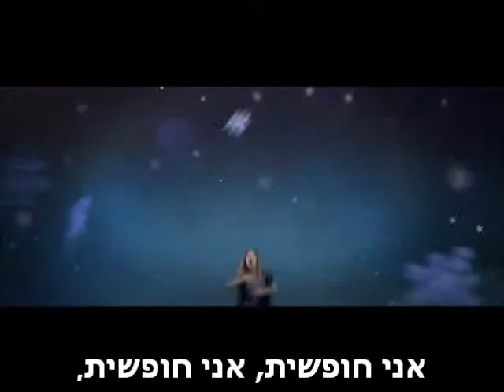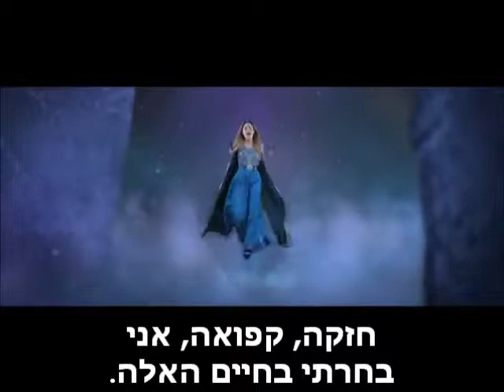מרטינה סטוסל - Libre Soy (מתורגם)